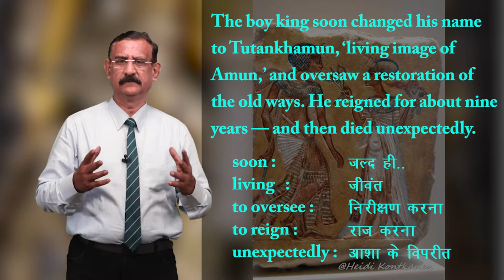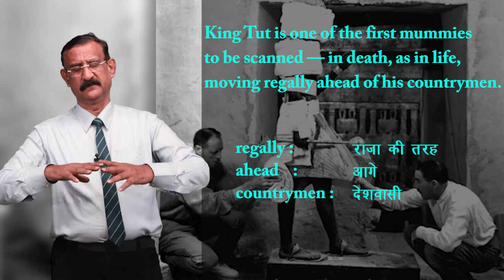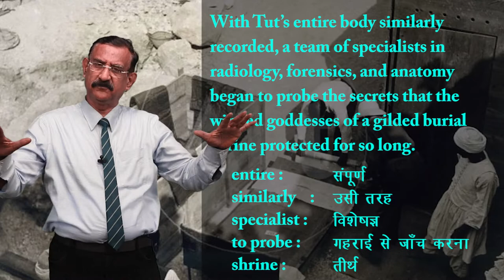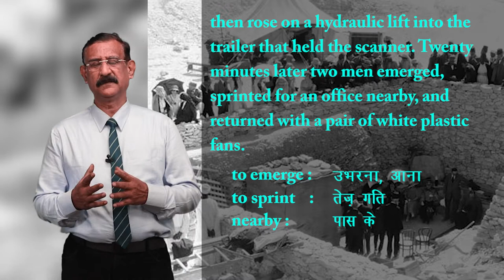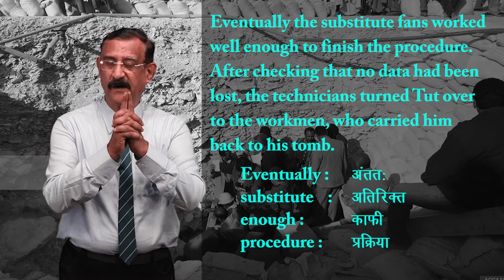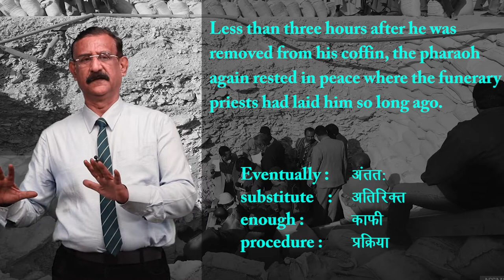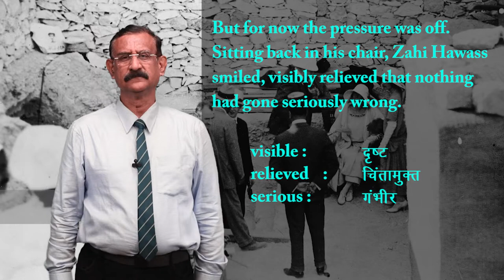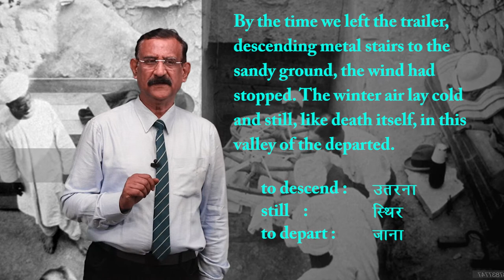CLASS 11th ENGLISH | HORNBILL | CHAPTER - DISCOVERING TUT: THE SAGA CONTINUES